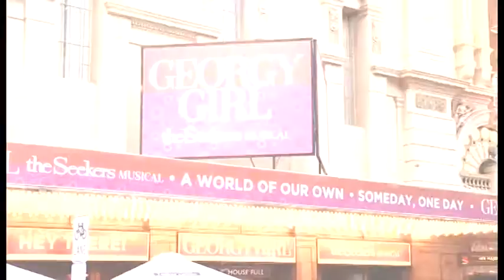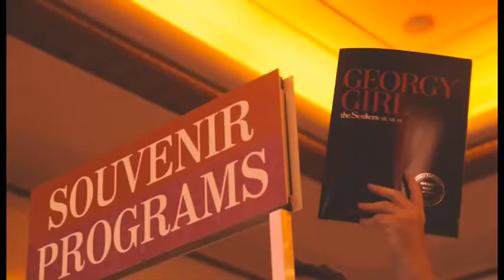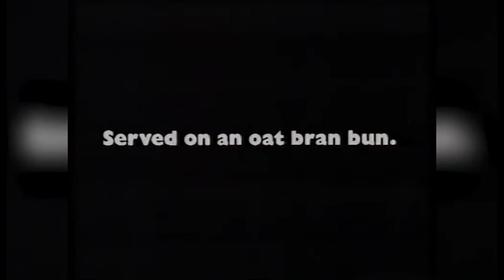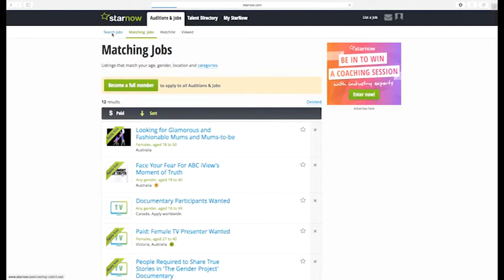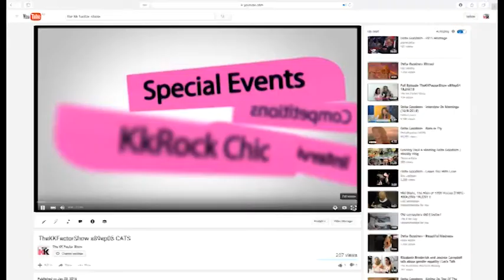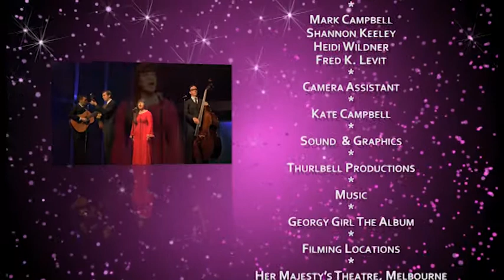TheKKFactorShow s89ep08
The World Premiere of Georgy Girl the musical is tonights episode. We get a sneak peak to the show, interview with pippa that plays Judy Durham and following our very own australian Actress Lynnette Griffiths